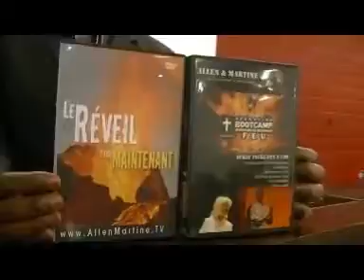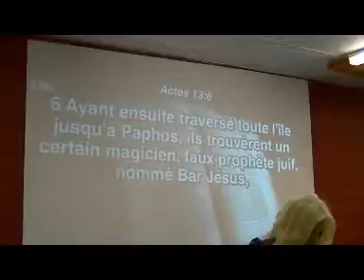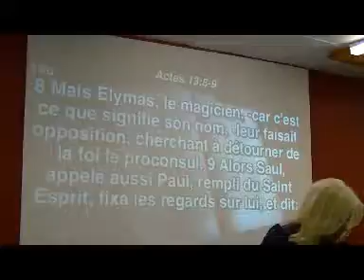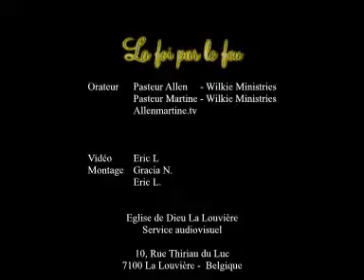La foi par le feu | Pasteurs Allen & Martine (21-02-2012)